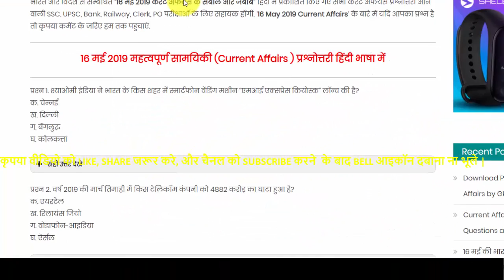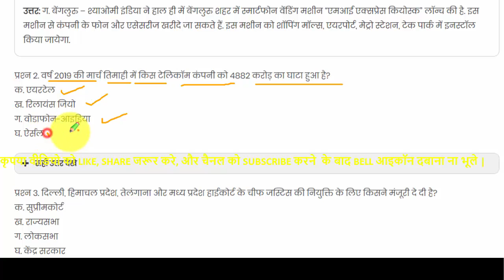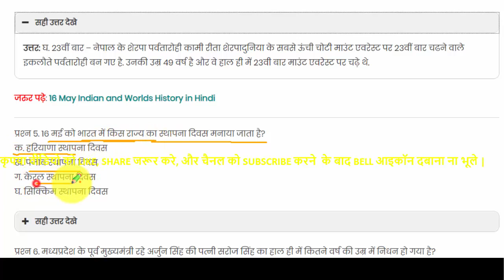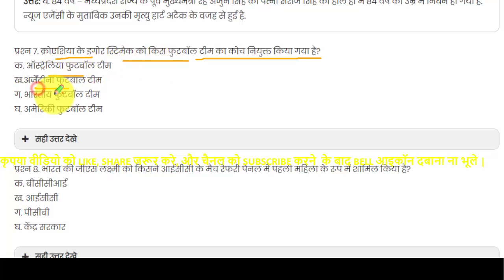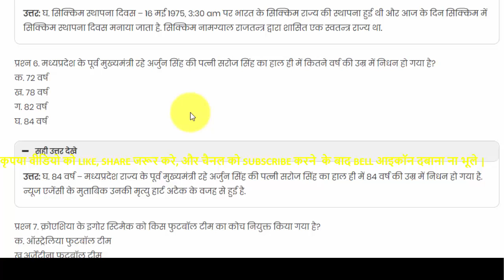Daily Current Affairs 16 May 2019 || Daily Current Affairs in Hindi || by gyan4u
daily current affairs bank iq,
daily current affairs by shubham sir,
daily current affairs by veer,
daily current affairs cce,
study iq daily current affairs june,